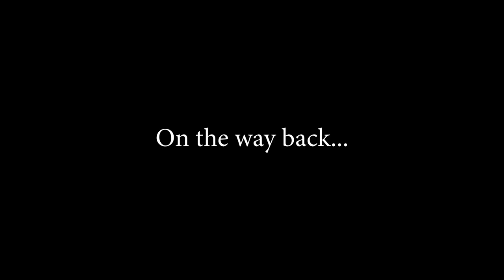BADASS FIRE DRAKE and BOSS DRAGON TAMED! | ARK MODDED Annunaki Genesis - Episode 4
Finally moving up in the world! BA FIRE DRAKE and a high level BOSS DRAGON have been tamed!

Don't forget to leave in a comment on what you would like to see from my videos and of course, what you want happening in our survival series!

PC Specs:
Processor: AMD Ryzen 3800X
GPU: RX 5700XT Gaming X
RAM: 16 GB 3600 MHZ G.SKILL TRIDENT NEO

Tags

BA drake taming
poison drake
fire drake taming
Boss taming
Boss Dragon
Annunaki dragon
Annunaki genesis boss
ark annunaki genesis
how to tame ba drake
ark modded
badass drake taming
badass drake tame
ark modded
ark mod
modded ark annunaki genesis
annunaki genesis modded
annunaki genesis mod
ark survival evolved
ark se
ark